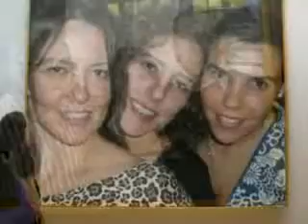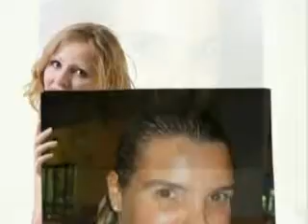FELIZ ANIVERSARIO LAURINHA